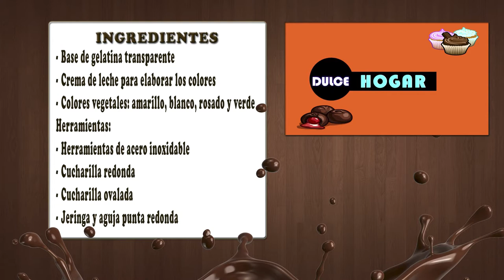Como Hacer Flor de Fresilla en Gelatina - CocinaTv por Juan Gonzalo Angel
Hoy les enseñaremos como hacer gelatinas decoradas flor inyectada, de manera fácil y rápida y que te queden una flores espectaculares, sin mucho esfuerzo, ni complicación.